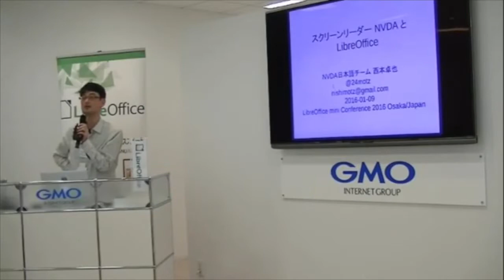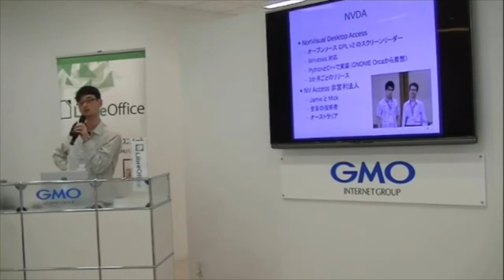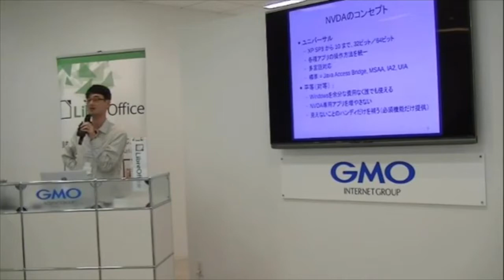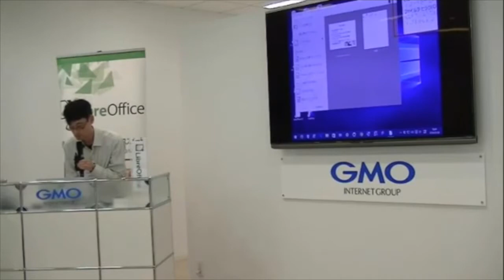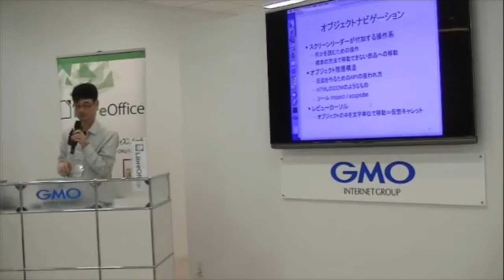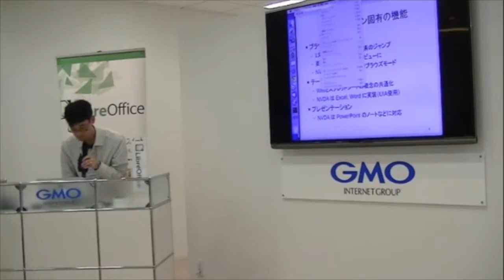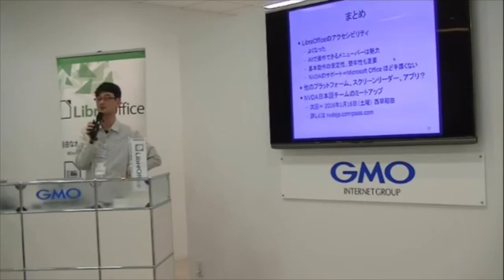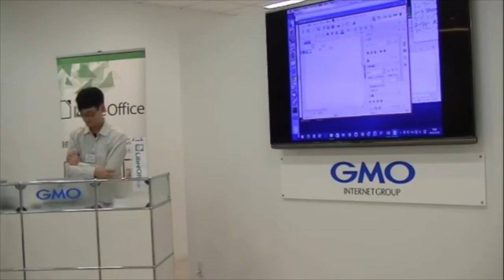5 西本卓也 オープンソースのスクリーンリーダーNVDAとLibreOffice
西本卓也氏 プロフィール

NVDA 日本語チーム代表として NVDA の日本語化と翻訳を担当。京都と東京の大学でパターン認識、音声対話、福祉情報工学などの研究に従事。現在は広島県広島市在住。フリーランスのソフトウェア技術者、シリコンバレー拠点のスタートアップ、支援技術開発機構 主任研究員、広島市立大学 協力研究員、ウェブアクセシビリティ基盤委員会 委員。PyCon mini Hiroshima 2015 実行委員長。アクセシビリティを「イノベーションの源泉」にしたい人。